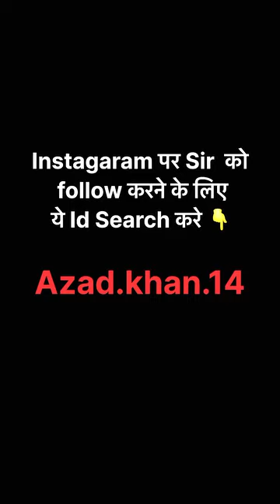मालिक की सोच को सलाम ह दिवाली ना हिंदू की ना मुसलमान